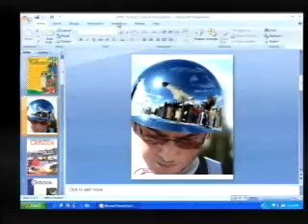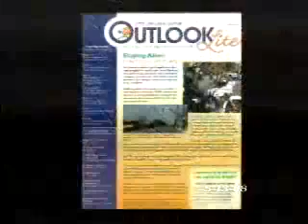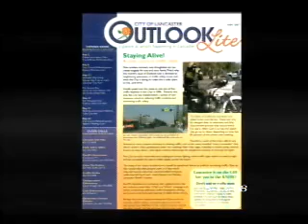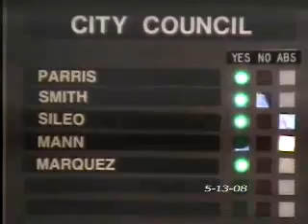Lancaster CC/RDA Meeting - 05/13/2008